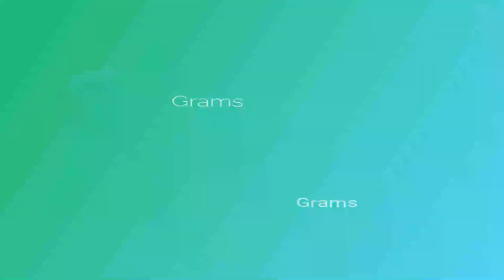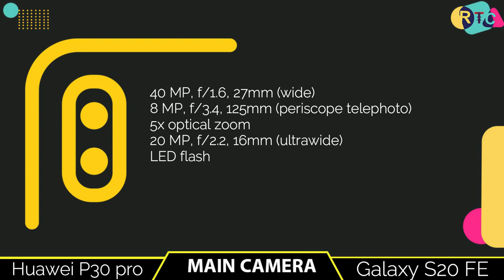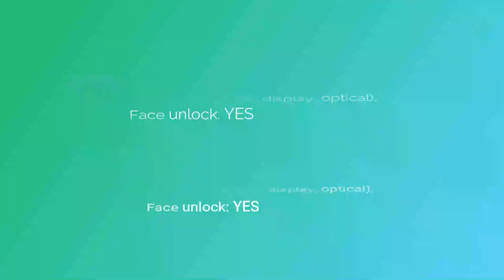Samsung galaxy S20 FE vs Huawei P30 pro I Full comparison I PubG,camera,gaming,speed test I RTC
🔴🔴🔴🔴🔴🔴🔴 Assalamualaikum viewers 🔴🔴🔴🔴🔴🔴

Hello everyone, this is Riaj and in this video,I will show you about samsung galaxy S20FE vs Huawei p30.galaxy s20fe vs huawei p30 pro is available in whole world now. In this comparison, I will talk about samsung galaxy fan adition vs huawei p30 pro compared  with  samsung galaxy s20fe 5g.

Almost other thing i will talk about huawei p30 pro vs samsung galaxy s20fe,

I will also talk you about realmehuawei,huawei p30 pro,P30 pro  price  international price and ,samsung,sumsung galaxy,samsung galaxy s20fe,samsung galaxy fan adition,, pro,Huawei p30 pro vs samsung galaxy  s20fe4 in international price.you can compare with camera test,speed test, with both phone performance and also many more...

Title:-  Samsung galaxy S20 FE vs Huawei P30 pro I Full comparison I PubG,camera,gaming,speed test I RTC

🔘Follow Us🔘